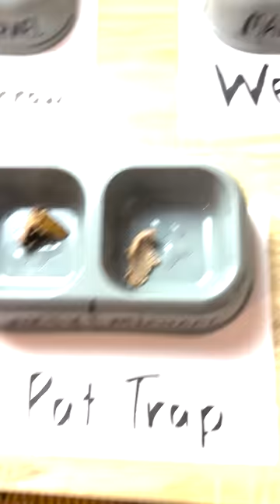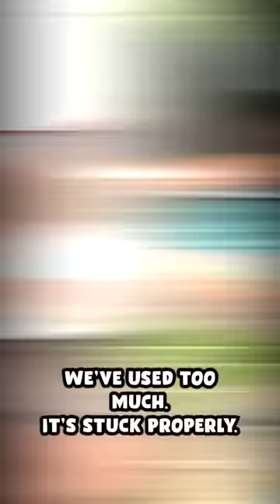Doggie Decision! Mini Game!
Doggie Decision! Mini Game! Marty's dog, Bosley, gets to choose who has a very, very bad day...
He gets to choose who faces eggs, rat traps, a wedgie, gluing their arms together and, finally, ripping their eyebrow off with wax.
WANT 60 DAYS TO TRY OUR WEBSITE FOR FREE?!!

We have a ridiculous sale on right now where you can do exactly that! 60 days free? Are we stupid?! Anyway... here it is.